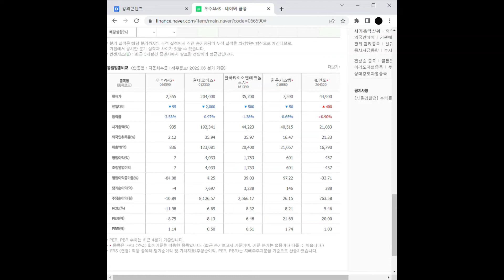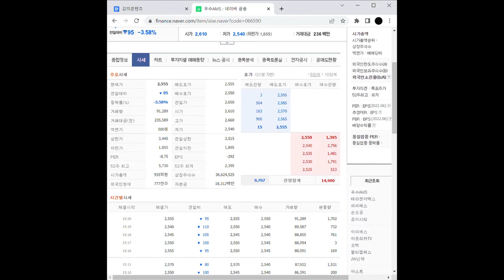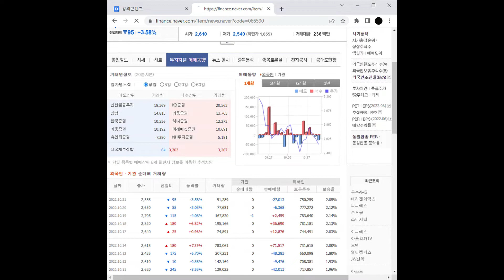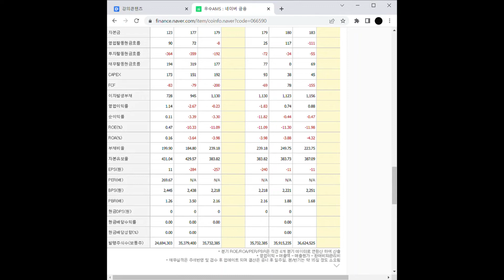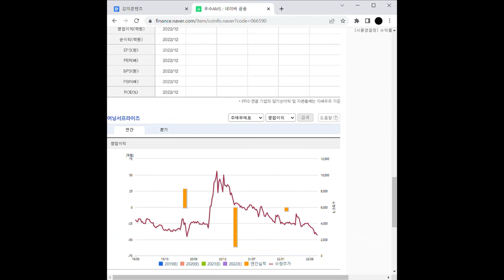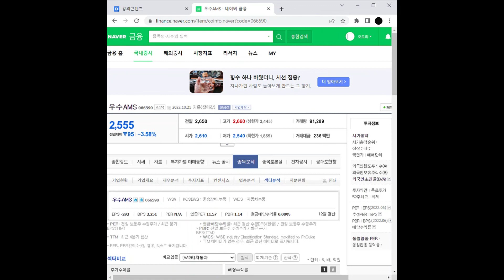가덕도신공항 관련주 우수AMS 주가 전망 및 차트 분석